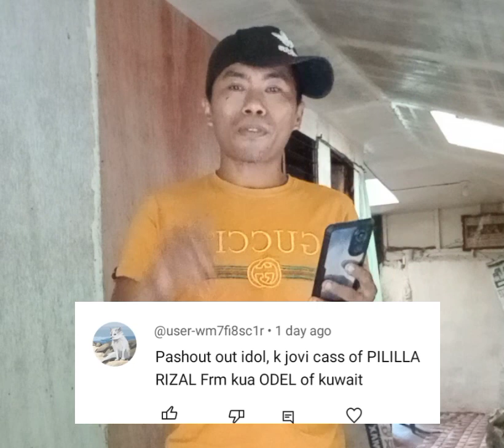Bakit Malaki Ba Ang Ipinasok Mo???!!!!!!🤣🤣